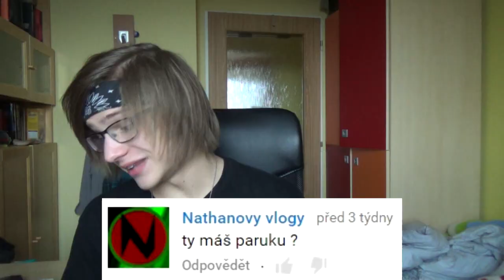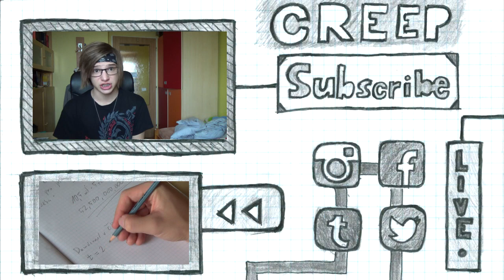CREEPY ASK #19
Přístav

ROZKLIKNI

Hudba:  OMFG - Hello,
                           - Ice Cream
                           - I love you
            YT library
            Foxky - Kirby Smash
            The Living Tombstone - Cats
Otázky pište do komentářů nebo na sociální sítě

-Kamera: HDR-CX280
-Edit: Sony Vegas Pro 11
-Stativ: Nemam páru jak se ta věc jmenuje...